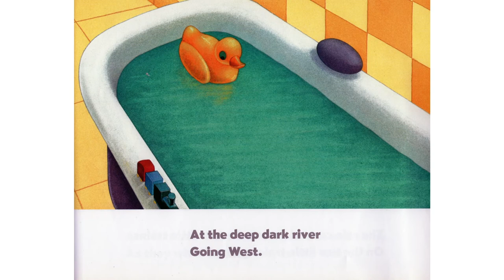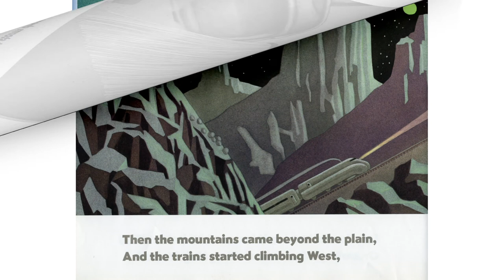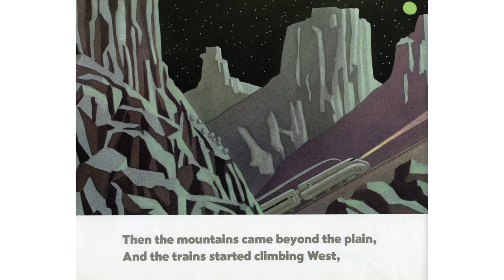Two Little Trains - Book Read Aloud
From two-time Caldecott Medal-winning artists Leo and Diane Dillon and beloved children’s book author Margaret Wise Brown comes Two Little Trains.

With simple, bouncy text and soft, beautiful illustrations, this story is perfect for fans of things that go!

“Sure to delight.” (Kirkus, starred review)

Two little trains went down the track, Two little trains went West. Puff, Puff, Puff and Chug, Chug, Chug, Two little trains to the west.

Read aloud by a child and pick up a copy for yourself